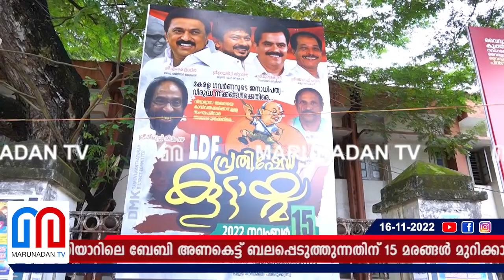സ്റ്റാലിന്റെ ഈ ആവശ്യം പിണറായി പരിഗണിക്കുമോ? വീണ്ടും മുല്ലപ്പെരിയാര്‍ | mullaperiyar dam issue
മുല്ലപ്പെരിയാറിലെ ബേബി അണകെട്ട് ബലപ്പെടുത്തുന്നതിന് 15 മരങ്ങൾ മുറിക്കാനാണ് അനുമതി തേടി തമിഴ്‌നാട് സർക്കാർ; 2021 നവംബറിൽ നൽകിയ അനുമതി പുനഃസ്ഥാപിക്കാൻ കേരളത്തോട് നിർദ്ദേശിക്കണം എന്ന് സുപ്രീംകോടതിയിൽ ഹർജി; എംകെ സ്റ്റാലിന്റെ ഈ ആവശ്യം പിണറായി പരിഗണിക്കുമോ? വീണ്ടും മുല്ലപ്പെരിയാർ ചർച്ച..